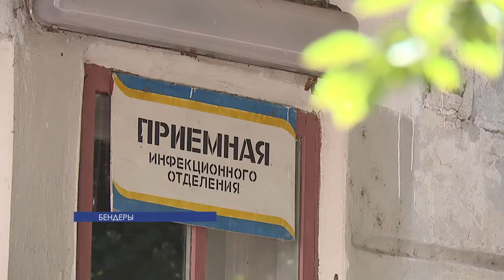Стремительный вирус или эпидемиологическое заболевание?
Стремительный вирус или эпидемиологическое заболевание? Этот вопрос волнует бендерских врачей. За минувшие три дня в инфекционное отделение городской больницы поступило около 10 детей. Все они посещали один детский сад.